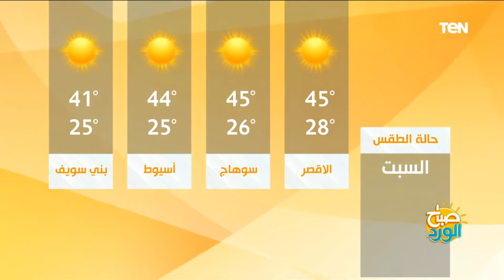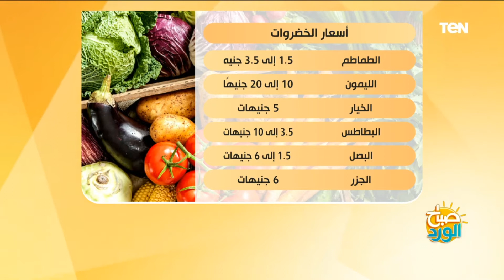صباح الورد | خطوات بسيطة لخسارة الوزن وبناء العضلات.. وتفاصيل قاعدة "جرجوب" البحرية وأهميتها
صباح_الورد - حلقة السبت 3 يوليو 2021، تقديم الإعلامية مها بهنسي، والإعلامية سلمى عادل، ولقاء مع الكابتن شريف أسامة، مدرب اللياقة البدنية، ببرنامج صباح الورد، والحديث حول تمرينات الصباح، وكيف بخطوات بسيطة، يمكن خسارة الوزن وبناء العضلات، ولقاء مع الكاتب الصحفي جميل عفيفي، مدير تحرير الأهرام، ورئيس القسم العسكري، والحديث حول تفاصيل قاعدة "جرجوب" البحرية وأهميتها، وكيف وثق فيلم "القرار" يوثق ثورة الشعب ضد الإخوان في 3 يوليو.